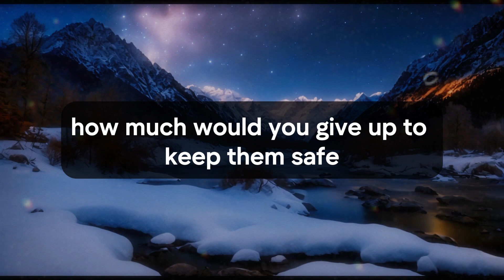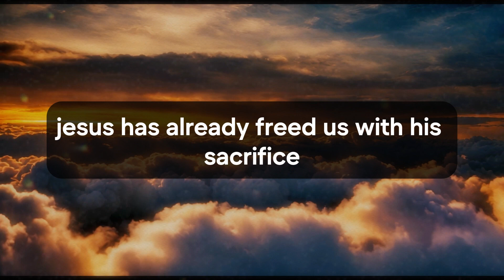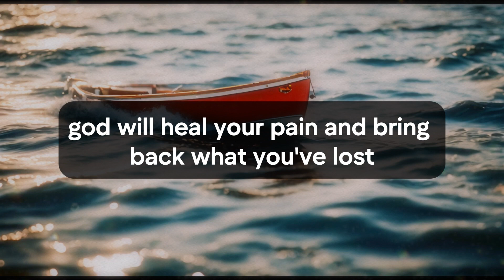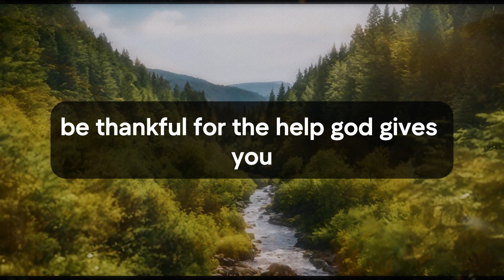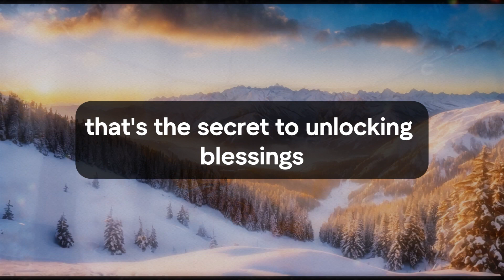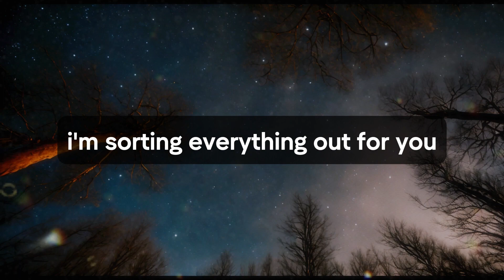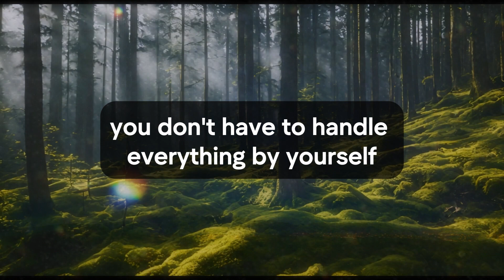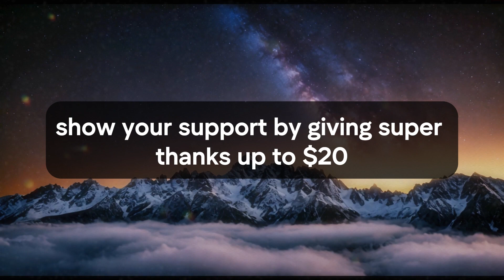🛑💌 God Message Today | This is about your family who is earning money and… | God Says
Jesus christ
Faith quotes
God Blessing Message
God thought
Universe Message
Angel message
Angel messages
Urgent god Message
Lowofattraction
Lord Message
God helps
universe message for me
bible quotes
God says
Jesus Message
God Message
God's Message